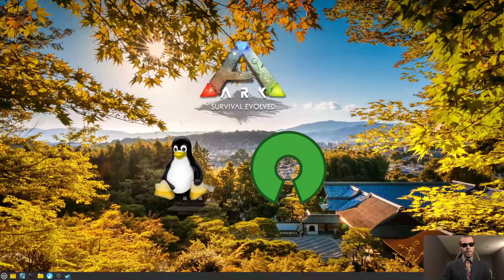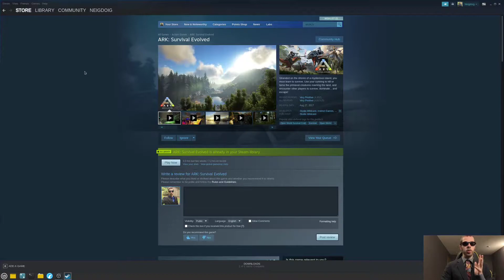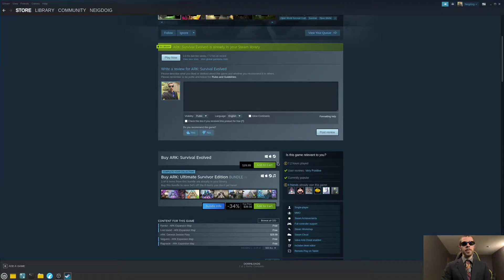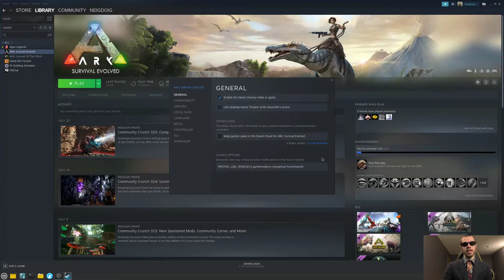How to Install ARK Survival Evolved using Linux and Open Source Software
Today, at the request of another user, the Android teaches you how you can set up ARK: Survival Evolved on Linux and Open-Source Software. If someone asks him to teach a person how he sets it up, it'll be a tutorial for everyone to follow if they use Linux and Open-Source software. IT's only fair that we do this.

COPPA Compliance: As per the Children's Online Privacy Protection Act, this channel does not, and will not, distribute content that's designed for those under 13; specifically, sing-along, ABC's, etc. Anything that's posted on this channel is suitable for those aged 13 or older with parent permission, 18 without parent permission, or those under 13 with parent supervision required. Any and all content made by the CoculesNation, and any other CISN brands are PG rated and above.
今日、別のユーザーの要求で、アンドロイドは、あなたがARK: Survival EvolvedをLinuxとオープンソースソフトウェアで設定する方法を教えてくれます。 誰かが彼がそれを設定する方法を人に教えるために彼に尋ねた場合、彼らはLinuxとオープンソースソフトウェアを使用しているかどうかに従うためにすべての人のためのチュートリアルになります。 私たちがこれを行う唯一の公正です。

COPPAについて コンプライアンス: 子供のオンラインプライバシー保護法に従って、このチャネルは、13歳未満のコンテンツの配布は行いません。特に、歌う、ABCの、等。 このチャンネルに投稿されたものはすべて、親の許可なく13歳以上、親の許可なく18歳以上の方、または親の監督で13歳未満の方に適しています。 CoculesNation で作られたすべてのコンテンツと、他の CISN ブランドは PG の評価以上です。